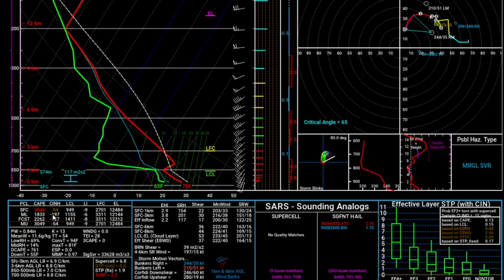Upcoming Potential Severe Weather Outbreak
Multiple days of severe weather are likely over the next week across portions of the south and the Midwest with large hail, damaging winds and perhaps a few tornadoes are likely. There is a possibility that a severe weather or tornado outbreak occurs, particularly in the south and the plains, where uncertainty is high regarding significant tornado potential.